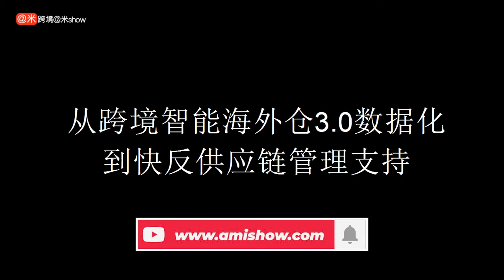【上篇一章节】 万邑通Tiger：从跨境智能海外仓3 0数据化到柔性供应链管理支持